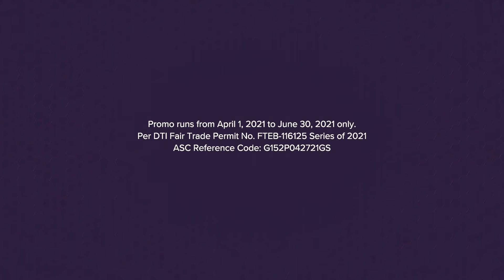The OG 5G! GOMO!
Other telcos have 5G now? That’s cute. GOMO has been made for 5G since the beginning. Get 30GB No Expiry 5G Data for only P299.